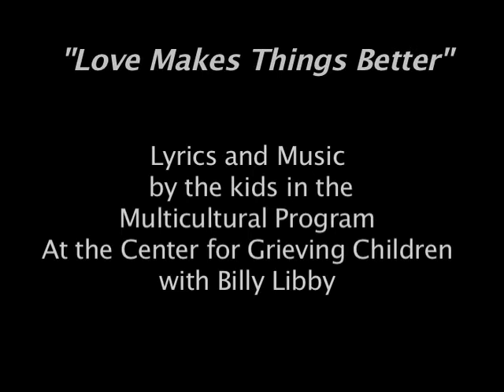Your Song, Your Story - Refresh Project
Footage and song from Your Song, Your Story at The Center for Grieving Children in Portland, Maine.